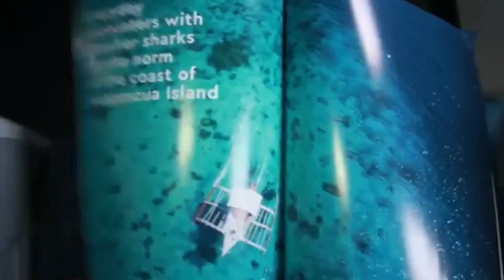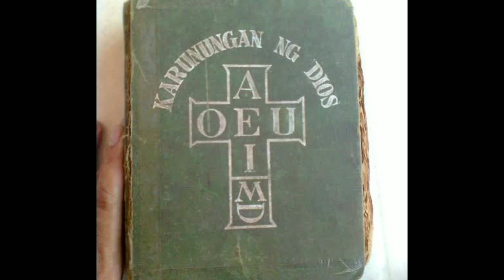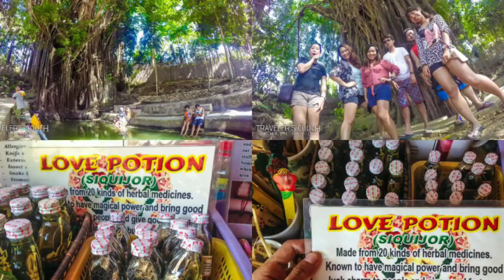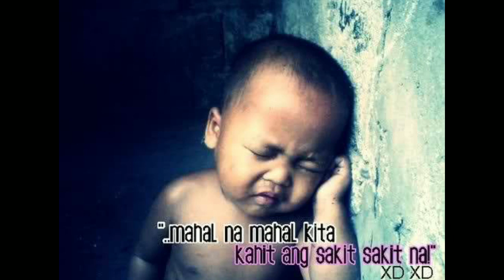Siquijor, Misteryosong bayan ng Pilipinas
Siquijor, Misteryong lugar sa Pilipinas